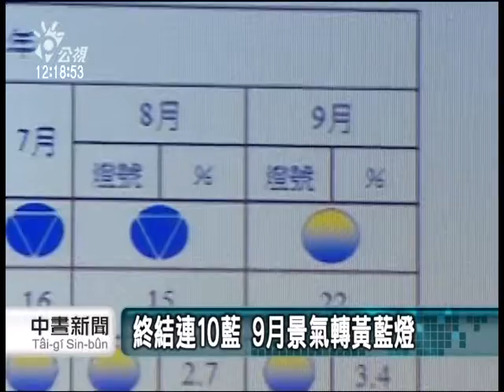20121027 公視中晝新聞 終結連10藍 9月景氣轉黃藍燈